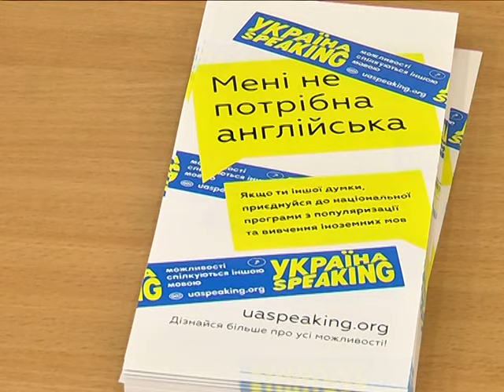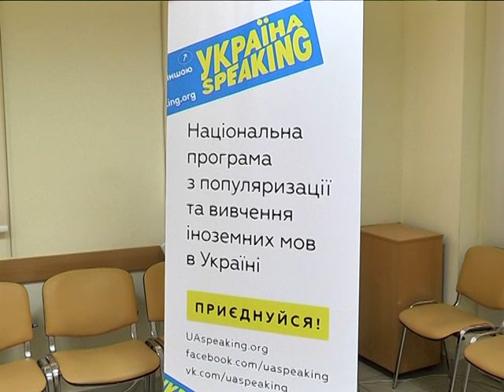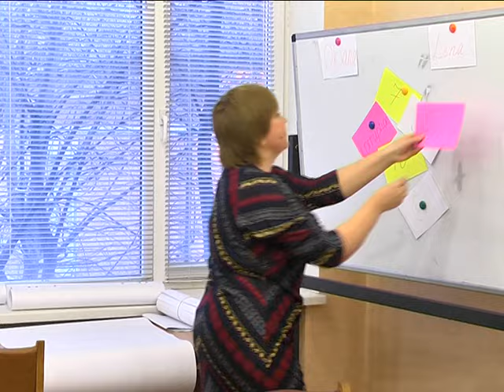Учителя - агенты перемен. В Днепропетровске начали год английского языка.